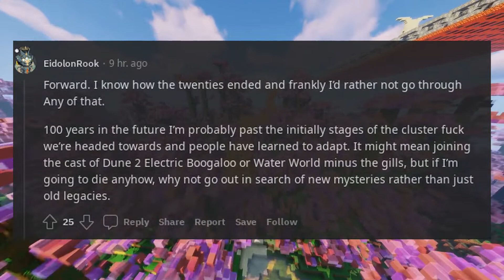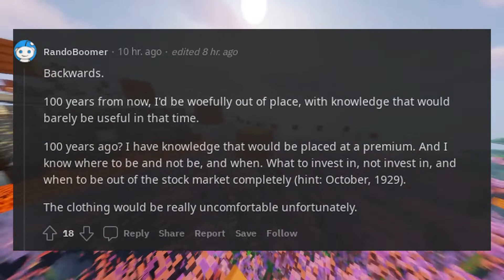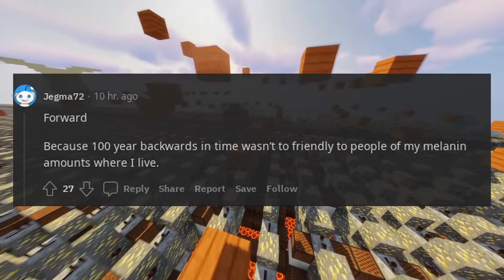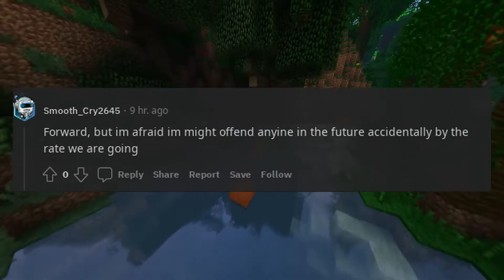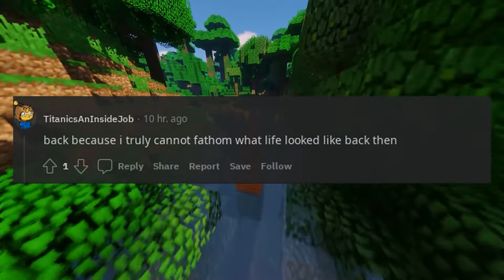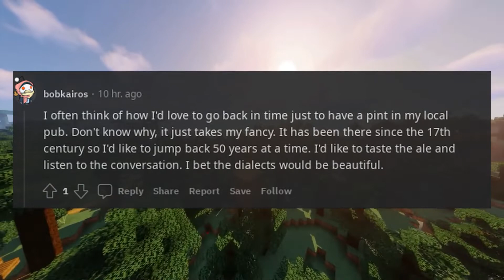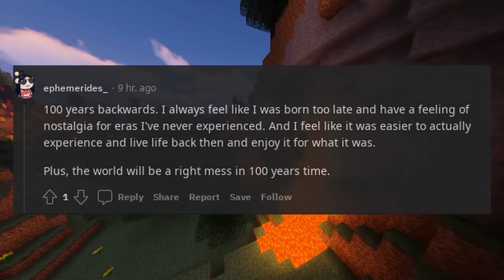Would you rather travel forward in time 100 years or backwards Why